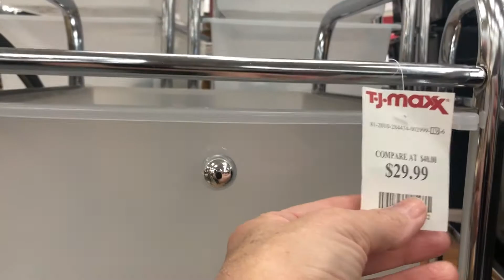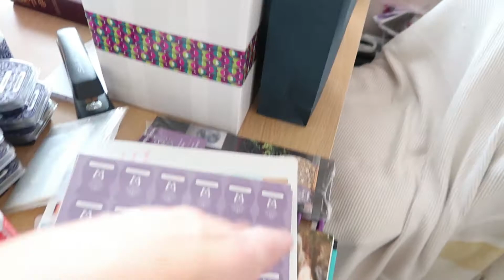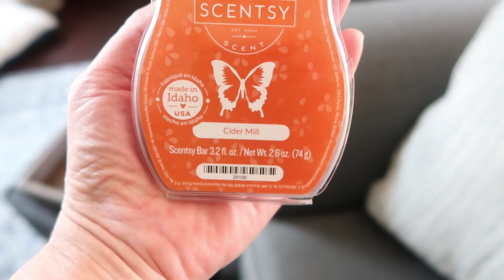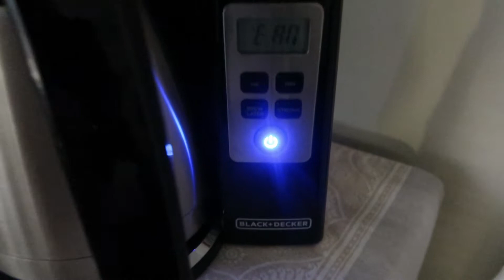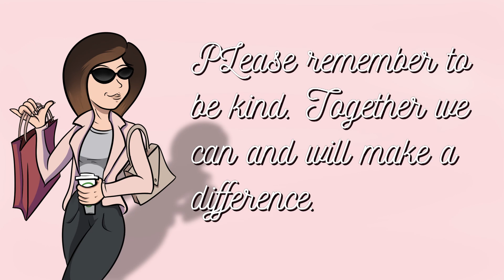A quick shop with me | TJ Max haul | Errands and Cleaning day ~ VLOG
A quick shop with me | TJ Max haul | Errands and Cleaning day

Welcome friends!
Days off are for cleaning and organizing 😅 oh wait and for some shopping too 😉 Sharing with you few things I bought at Target and TJ Max. Hope you enjoy hanging out with me!

Lilly and Things
Acushnet, MA 02743

Shop my recent Amazon favorites

Similar sheets
Watering can
Salad spinner
L'Oreal Paris age perfect serum
Beauty sponges
No 7 translucent powder
Brown pencil
Head bands
It’s a 10 hair product
Hot tools curling iron
Retro sunglasses